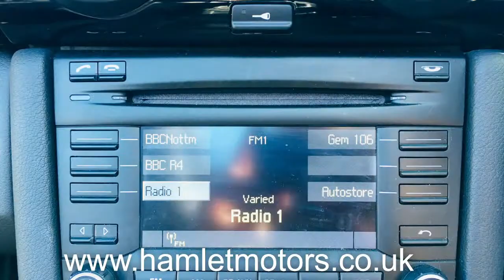2011 Porsche Boxster 24V